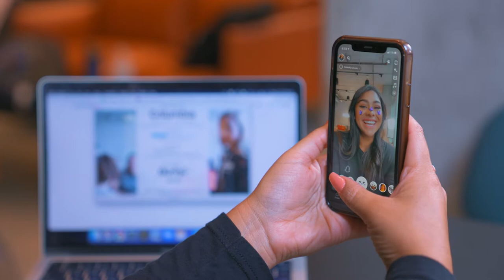Segment 6 - Semester in Los Angeles | The College Tour - Columbia College Chicago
Columbia is proud to call Chicago home, but some students have West Coast aspirations. For those students, Columbia offers Semester in LA (SiLA), where students are immersed in the entertainment industry with classes on a studio lot in the heart of Hollywood.

CAST: Alexis Garcia